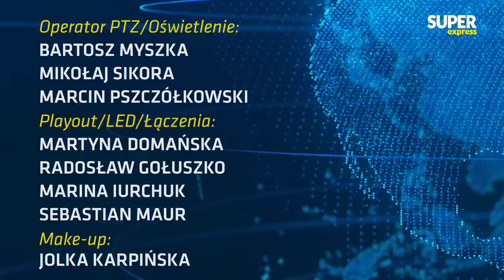[NA ŻYWO] dr E. Pietrzyk-ZIENIEWICZ, dr M. OCZKOŚ, dr B. GRABOWSKI [Express Biedrzyckiej]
➡ Już w piątek 2 czerwca o godzinie 9.07 kolejny odcinek programu "Express Biedrzyckiej - WYBORY 2023",  czyli programu prowadzonego przez Kamilę Biedrzycką. Gośćmi będą: dr Ewa Pietrzyk-Zieniewicz, dr Mirosław Oczkoś oraz dr Bogusław Grabowski. W Sednie Sprawy: Marek Sawicki